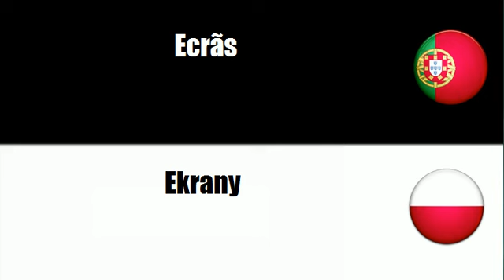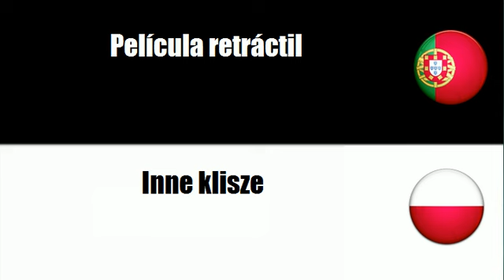Português+Polaco = Acessórios para equipamento de som e imagem